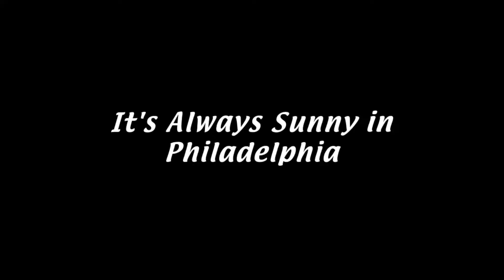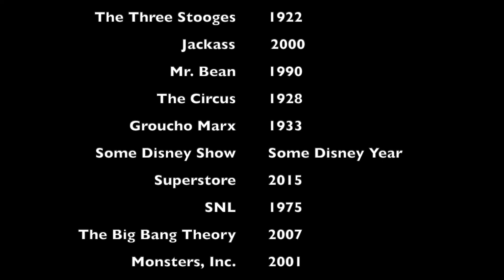Why Dee Reynolds is the Funniest Woman in Comedy It's Always Sunny in Philadelphia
In the video essay, we examine Kaitlin Olson's hilarious character Sweet Dee Reynolds from It's Always Sunny in Philadelphia. Dee is one of the greatest female comedic characters, because she really breaks the mold for women in sitcoms. Dee gets punched, set on fire, berated by her "friends" and is constantly coming up short: all ingredients for a hilarious character.

00:00 Intro
01:32 Dee Reynolds
0:2:13 Physical Comedy
03:12 Insult Based Humor
04:40 Dreams Crushed
05:35 Dee is a Terrible Person
06:40 Other Great Women in Comedy
07:25 Wrap Up